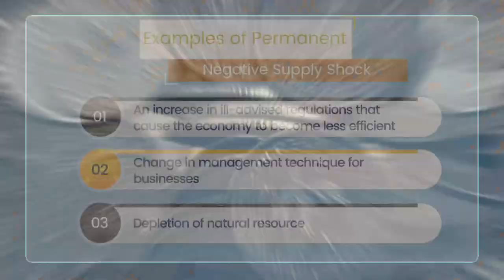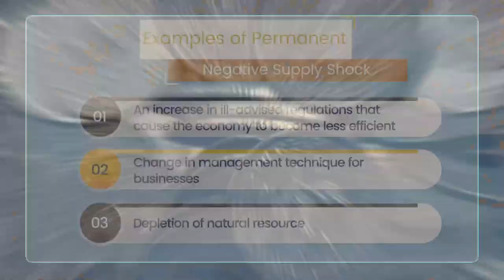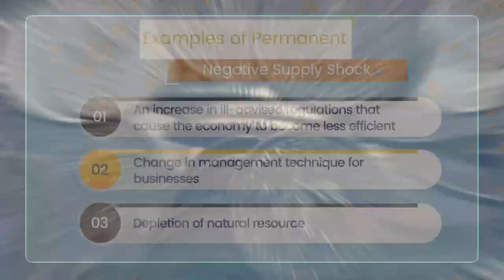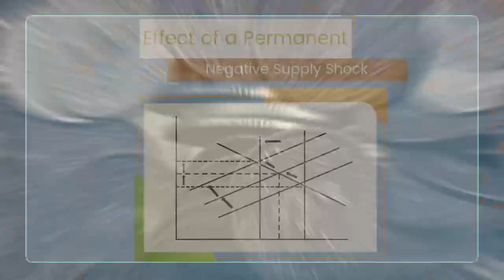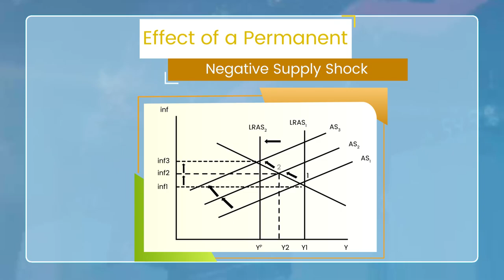Disturbing Equilibrium in AD and AS – Permanent AS Shocks | Monetary Economics | ECO604_Topic061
Topic061: AD-AS Framework: Disturbing Equilibrium in AD and AS – Permanent AS Shocks,